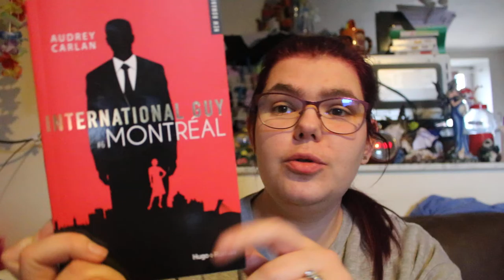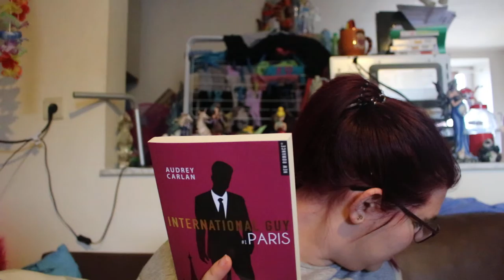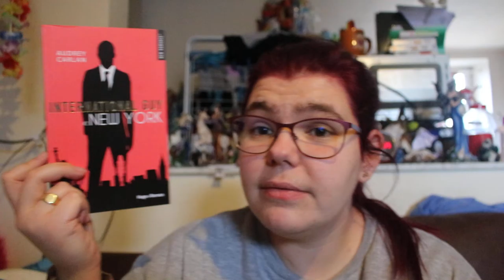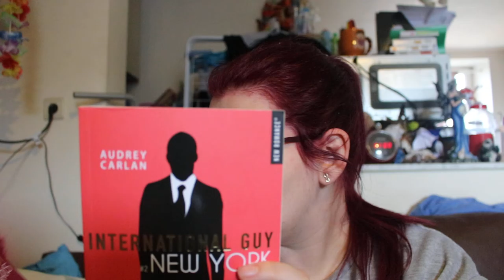Update Lecture International guy 12 livres